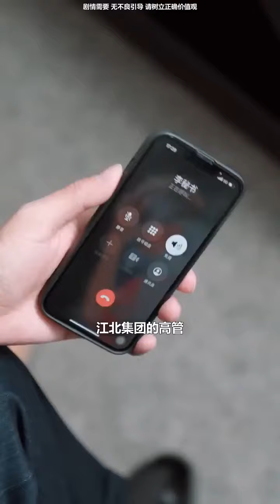嚣张女人仗势欺人羞辱灰姑娘，结果下一秒灰姑娘报名自己的身份，女人直接跪下求饶！【魔女月野】drama